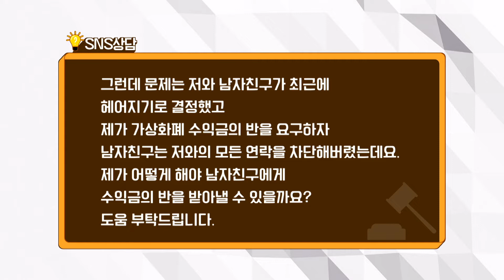남자친구의 가상화폐 거래에 투자를 했는데 수익금의 반을 받을 수 있을까요? / 법률방송뉴스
저의 전 남자친구는 코로나19로 인해 무직이 됐는데요. 1년 이상 놀고먹던 중, 사귀던 기간에 제가 모아놓은 2천만원을 남자친구에게 투자하면서 가상화폐 거래라도 해보라고 권했습니다. 수익금이 나면 반씩 나누자고 약속도 했는데요. 남자친구는 돈을 날리지 않기 위해 가상화폐에 대해 열심히 공부했고 그 결과 2천만원이었던 원금이 7천만원으로 불어났습니다. 그런데 문제는 저와 남자친구가 최근에 헤어지기로 결정했고 제가 가상화폐 수익금의 반을 요구하자 남자친구는 저와의 모든 연락을 차단해버렸는데요. 제가 어떻게 해야 남자친구에게 수익금의 반을 받아낼 수 있을까요. 도움 부탁드립니다.